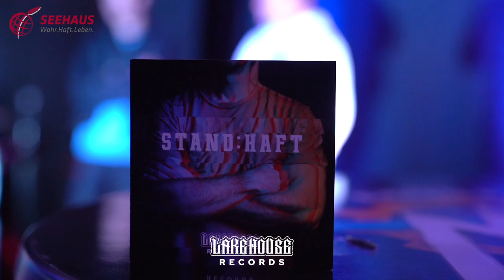STAND:HAFT | Lakehouse Records | So war das Releasekonzert am 14.10.2023 im Glemseck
Coole Beats, persönliche Texte, tiefe Botschaften. Im Rahmen der Nachsorgearbeit wurde zusammen mit LuBu-Beatz ein ganzes Album produziert. Die Künstler sind ehemalige Jungs und Mitarbeitern vom Seehaus. Einige Songs von dem Album wurden am Releasekonzert am 14.10.23 im Glemseck präsentiert.

Besten Dank an die Unterstützung durch
Ferry Porsche Stiftung, Berthold Leibinger Stiftung, LUBU beatz, Jonathan Janzen Film, Jan-Steffen Milkereit Foto, Glemseck und Seehaus